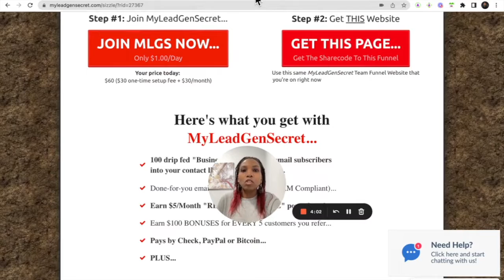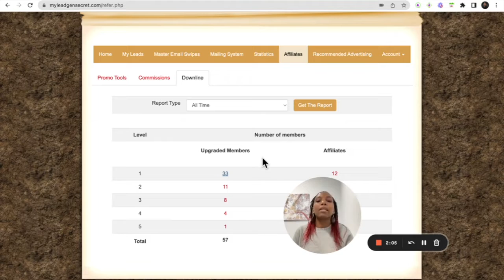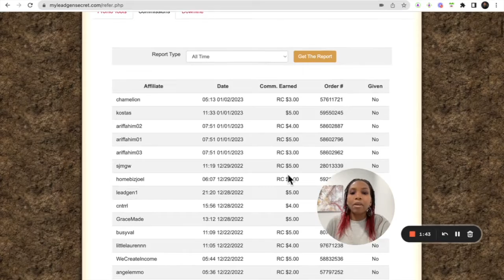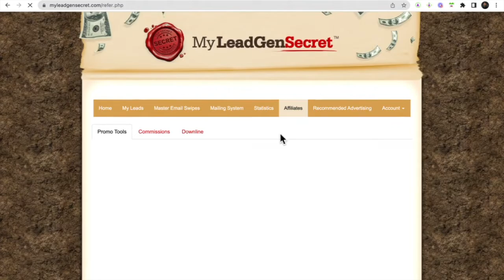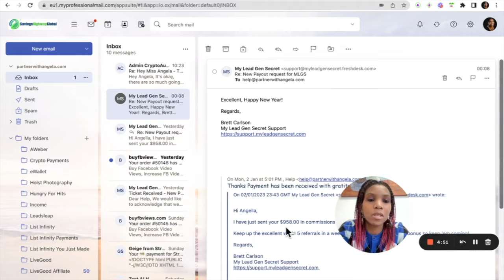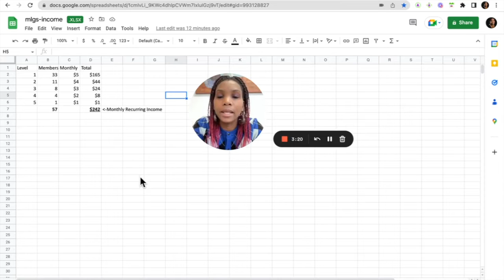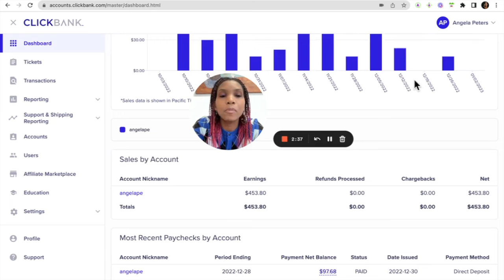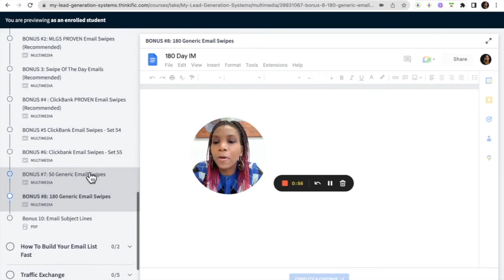🔥My Lead Gen Secret Payment Proof👉$958 Withdrawn In JANUARY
Our channel is about simple ways for you to make money online. We cover lots of cool stuff such as Does My Lead Gen Secret Work, does my lead gen secret work, my lead gen secret results, my lead gen secret proof

This video is showing my lead gen secret review 2021   but also try to cover the following subject:
-my lead gen secret exposed
-what is the my lead gen secret

Youtube is the very best websit e to visit when searching for videos about my lead gen secret review 2021.
My lead gen secret review 2021 is clearly something that intrigues you and other individuals so I made this video about this topic.
If you were searching for more details about does my lead gen secret work or my lead gen secret exposed did this video assistance?

What I'm about to share can build you a life-changing fortune for you...

It may not be here when you return.

So stick around for just a few more minutes...

Because if you do...

You'll be one of the limited number of people who can use my secret...

And FINALLY make a full-time income from online marketing.

While working part time, on YOUR own schedule.

Imagine...

No more overdue bills
No more late payments
No more worrying about your finances.
LIVING A STRESS FREE LIFE!
When you STOP trading your precious time for money, this IS possible.

I'll show you how, right now!

My secret can help you:

Earn income
But before I share the details with you...

I'm going to address the elephant in the room.

This isn't your typical internet marketing video.

I'm not riding in a Ferrari and flashing my money.

Instead, I'm just a regular guy standing here relaxing in my living room.

You're smart to ask this question.

So let me explain.

I'm not one of those so-called experts who make money from telling people they can make money.

This is why you've never seen or heard of me before.

You see, for the past several years I've been behind the scenes.

When I first started during the 90s, the internet was like the wild wild west.

Back then, online marketing was brand new.

Facebook didn't exist.

And MySpace was still a thing.

Google was barely introducing their new AdWords platform.